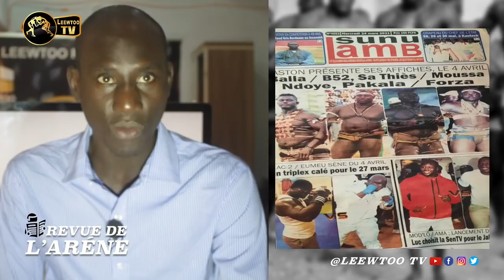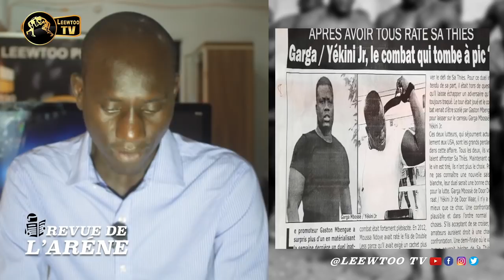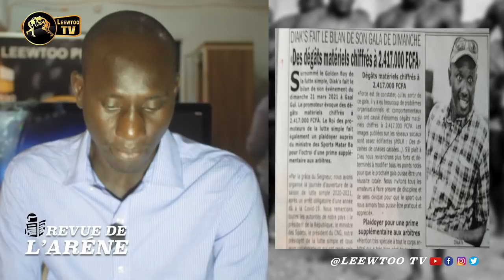REVUE DE l'ARENE : triplex Lac/ Eumeu, face-à-face XLO/Ama, Lamb-Ji sadj naa naak